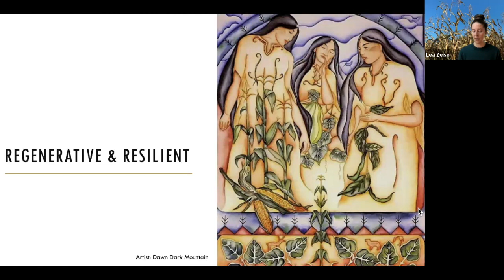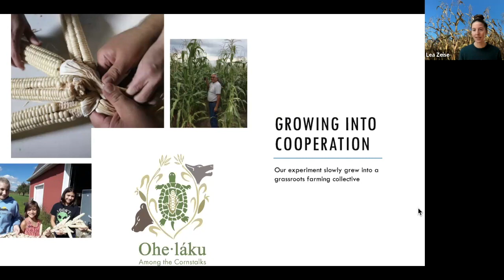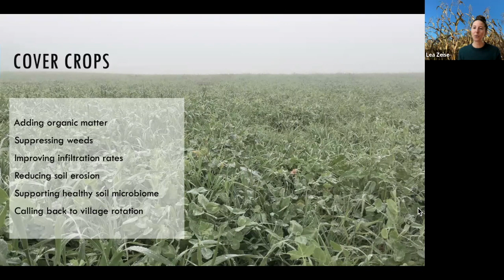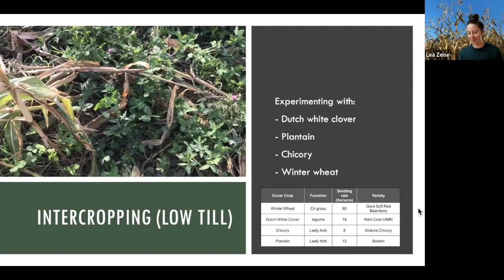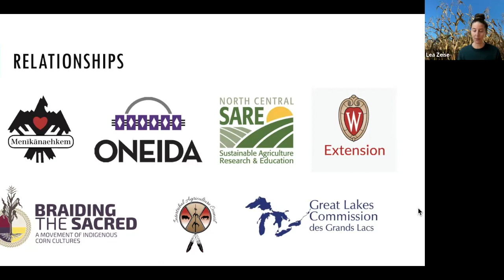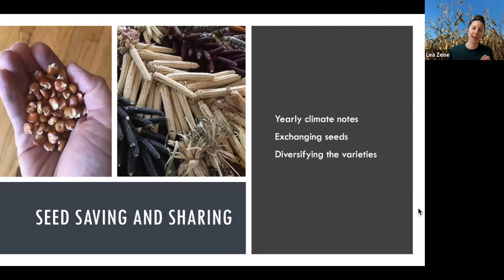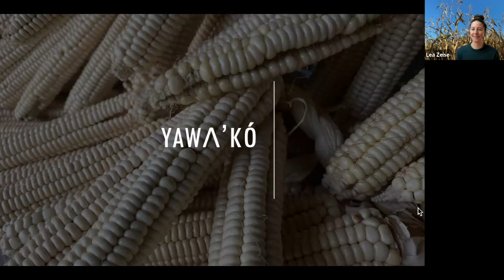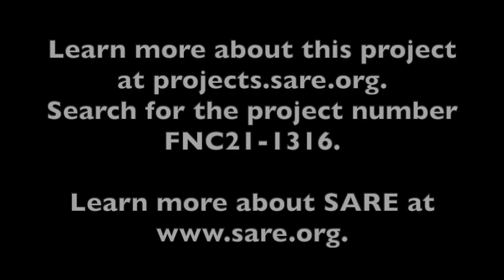Growing Indigenous (Heirloom) Corn using Reduced Tillage and Cover Crops Systems with Lea Zeise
Lea Zeise joins us from Northeast Wisconsin, where she has been working with two Tribal farms, Ohe.láku on the Oneida Reservation and Menīkānaehkem on the Menominee Reservation, to understand the optimal applications of cover crops and no-till for two Indigenous corn varieties.